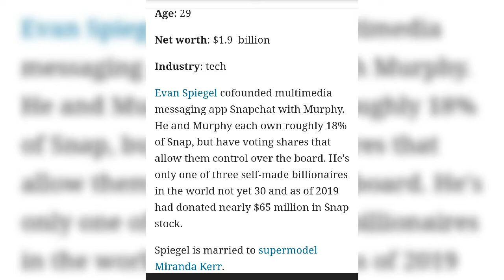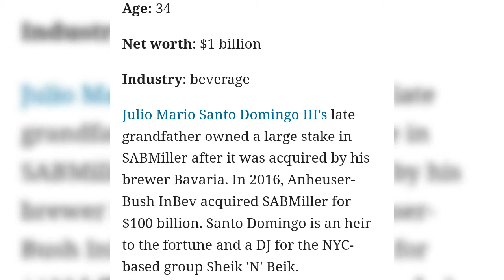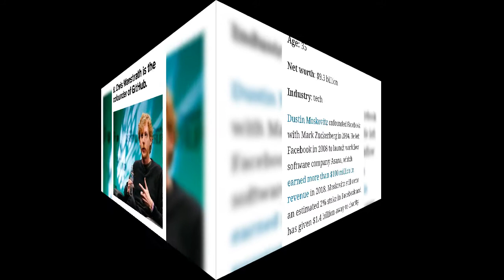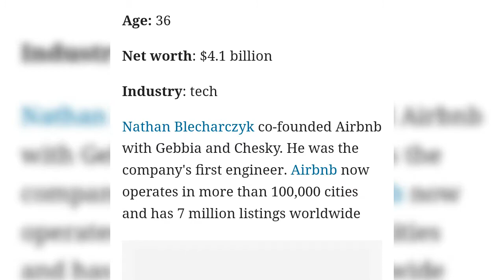Top 10 Youngest Billionaire In The World